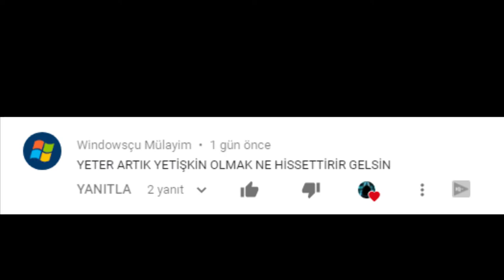Yetişkin Olmak Ne Hissettirir